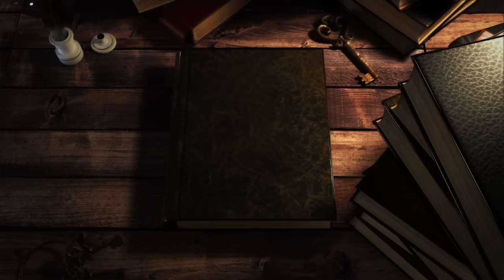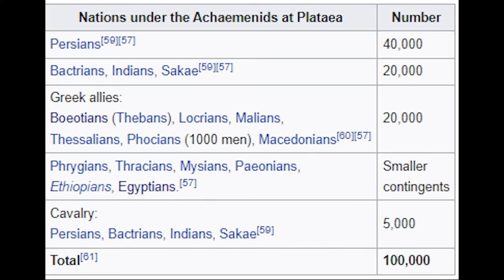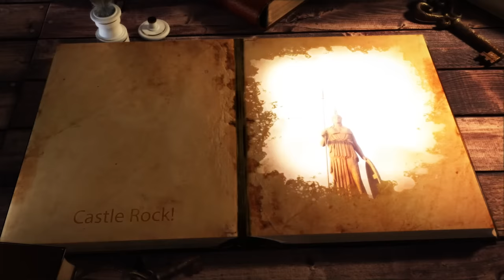Why Was Ancient Greece Invaded By The Persians?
This video is the third episode in Chapter 2: Glory of Greece. It covers the Greco-Persian Wars, starting with Darius' campaign against the Scythians, then the Ionian Revolt, the Battle of Marathon, Thermopylae, Salamis, and the counterattack of Plataea and Mycale.

The Greco-Persian Wars were a series of conflicts between the Achaemenid Empire and Greek city-states that started in 499 BC and lasted until 449 BC. The collision between the fractious political world of the Greeks and the enormous empire of the Persians began when Cyrus the Great conquered the Greek-inhabited region of Ionia in 547 BC. Struggling to control the independent-minded cities of Ionia, the Persians appointed tyrants to rule each of them. This would prove to be the source of much trouble for the Greeks and Persians alike.

In 499 BC, the tyrant of Miletus, Aristagoras, embarked on an expedition to conquer the island of Naxos, with Persian support; however, the expedition was a debacle and, preempting his dismissal, Aristagoras incited all of Hellenic Asia Minor into rebellion against the Persians. This was the beginning of the Ionian Revolt, which would last until 493 BC, progressively drawing more regions of Asia Minor into the conflict. Aristagoras secured military support from Athens and Eretria, and in 498 BC these forces helped to capture and burn the Persian regional capital of Sardis. The Persian king Darius the Great vowed to have revenge on Athens and Eretria for this act. The revolt continued, with the two sides effectively stalemated throughout 497–495 BC. In 494 BC, the Persians regrouped and attacked the epicenter of the revolt in Miletus. At the Battle of Lade, the Ionians suffered a decisive defeat, and the rebellion collapsed, with the final members being stamped out the following year.

Seeking to secure his empire from further revolts and from the interference of the mainland Greeks, Darius embarked on a scheme to conquer Greece and to punish Athens and Eretria for the burning of Sardis. The first Persian invasion of Greece began in 492 BC, with the Persian general Mardonius successfully re-subjugating Thrace and Macedon before several mishaps forced an early end to the rest of the campaign. In 490 BC a second force was sent to Greece, this time across the Aegean Sea, under the command of Datis and Artaphernes. This expedition subjugated the Cyclades, before besieging, capturing and razing Eretria. However, while en route to attack Athens, the Persian force was decisively defeated by the Athenians at the Battle of Marathon, ending Persian efforts for the time being.

Darius then began to plan to completely conquer Greece but died in 486 BC and responsibility for the conquest passed to his son Xerxes. In 480 BC, Xerxes personally led the second Persian invasion of Greece with one of the largest ancient armies ever assembled. Victory over the allied Greek states at the famous Battle of Thermopylae allowed the Persians to torch an evacuated Athens and overrun most of Greece. However, while seeking to destroy the combined Greek fleet, the Persians suffered a severe defeat at the Battle of Salamis. The following year, the confederated Greeks went on the offensive, decisively defeating the Persian army at the Battle of Plataea, and ending the invasion of Greece by the Achaemenid Empire.

The allied Greeks followed up their success by destroying the rest of the Persian fleet at the Battle of Mycale, before expelling Persian garrisons from Sestos (479 BC) and Byzantium (478 BC).

Welcome to our new MADE IN ANCIENT HISTORY series! This series is meant to be a deep dive into the Ancient and Classical periods all over the WORLD! This 2nd Chapter is called Glory of Greece, and deals with Ancient Greece from the end of its Dark Age until its Classical Age.

2. CLICK HERE IF YOU'RE NEW TO HISTORY AND WANT A FEATURE LENGTH DOCUMENTARY OF THE ENTIRE HISTORY OF THE WORLD

0:00 Intro
1:46 Persia Enters Europe
5:23 Ionian Revolt
10:20 Battle of Marathon
15:23 Battle of Thermopylae
21:29 Battle of Salamis